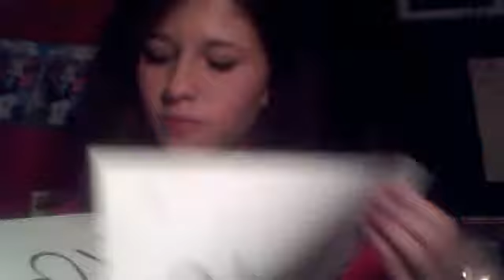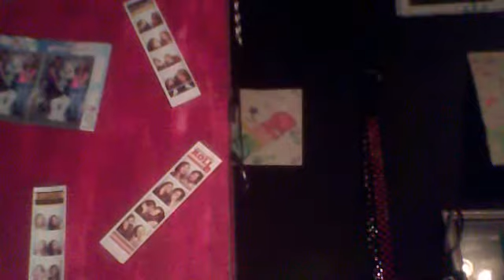i wub you alex. c:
turn your volume up skanks.